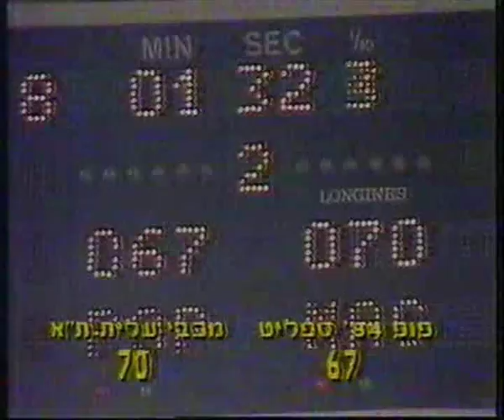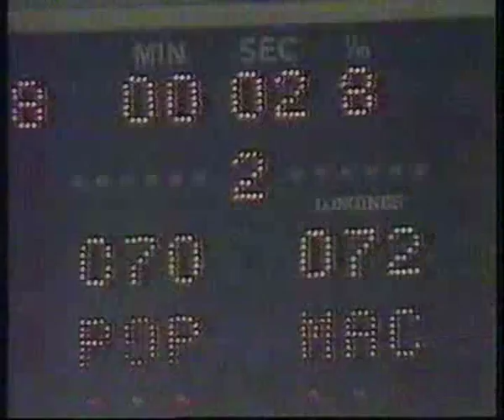גביע אירופה 1991,בית הגמר,מח' 6, ספליט - מכבי ת"א 72:70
בדקה ה-3:00 הופסק השידור לזמן קצר עקב אזעקת שווא (תקופת מלחמת המפרץ). ספליט, 14/1/91. champions cup 1991, split - maccabi tel aviv 70:72 at split